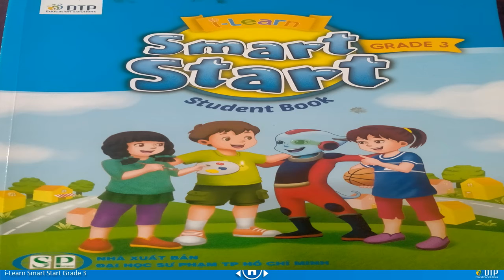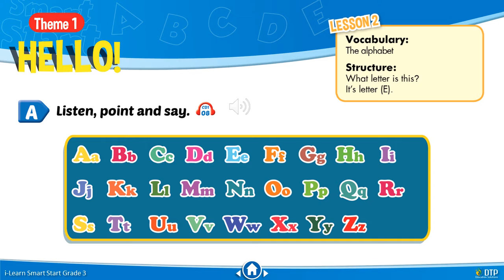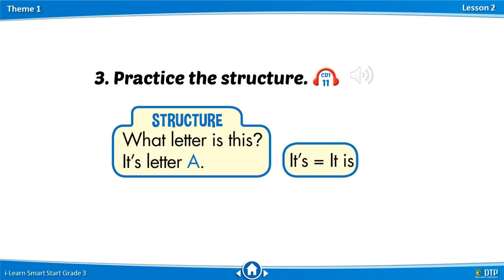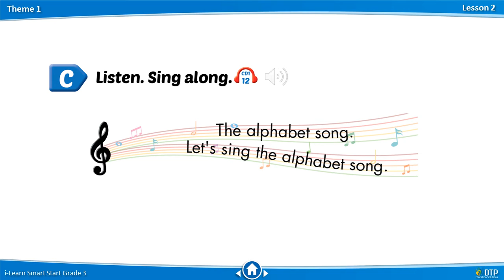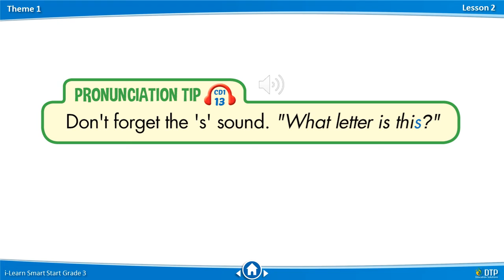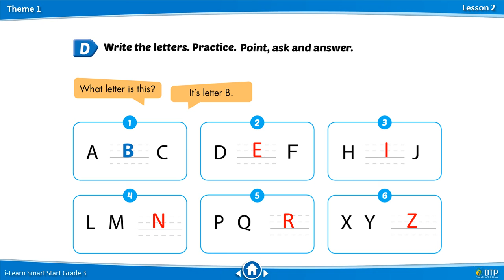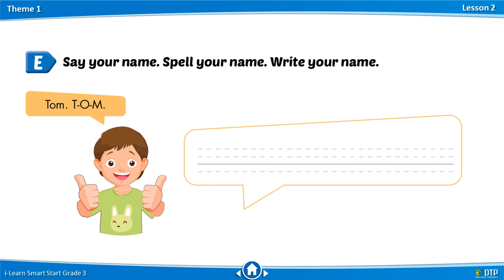Tuan2 TA3 BGTT ĐA2